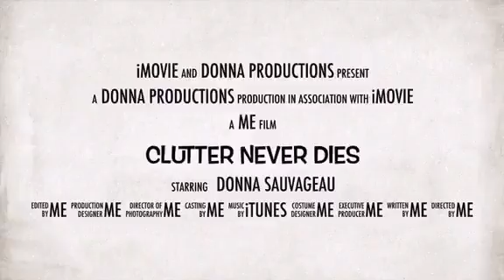Clever Container to the Rescue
Control the Chaos!!